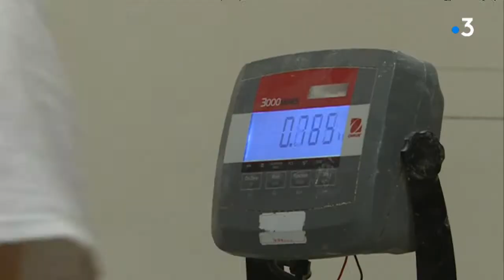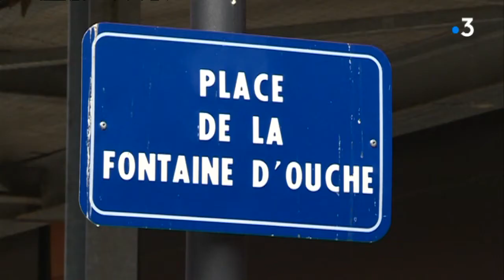Episode 4 : découvrez le quotidien de l'école de boulangerie de Thierry Marx à Dijon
A Dijon, la formation des stagiaires de l'école de boulangerie de Thierry Marx se termine avec un stage de trois semaines en entreprise. La cadence et la charge de travail s'intensifient. Bienvenue dans la vraie vie de boulanger ! Voici l'épisode 4 de notre feuilleton.